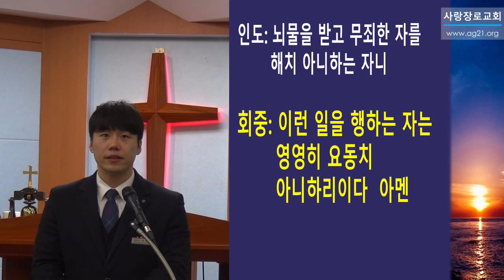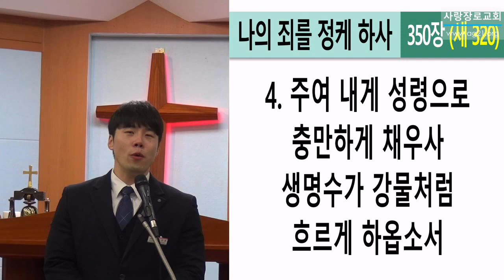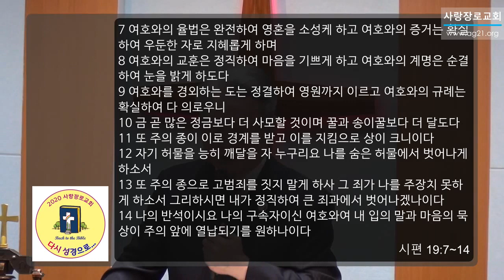주일예배(2020년2월9일), 염창동사랑교회, 찬양대찬양포함.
주일 낮예배는 주일 오전 11시부터 서울시 강서구 염창동 292-1 동아아파트상가 401호에서 드립니다. 더 자세한 정보는 교회 홈페이지 를 방문해 주시기 바랍니다.